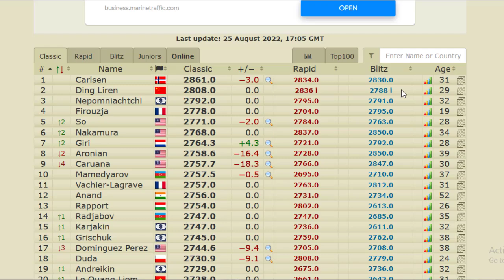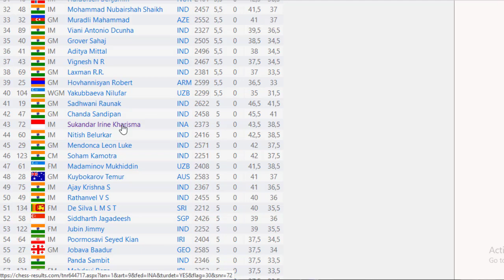Arjun Eragaisi Juara, Irene No.43 || Abu Dhabi Chess Festival 2022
The 28th Abu Dhabi Chess Festival is a 9-round Swiss tournament held from August 17th to 25th in Abu Dhabi, UAE.

Time control is 90 minutes for the entire game with a 30-second increment starting from move one.

Terima Kasih